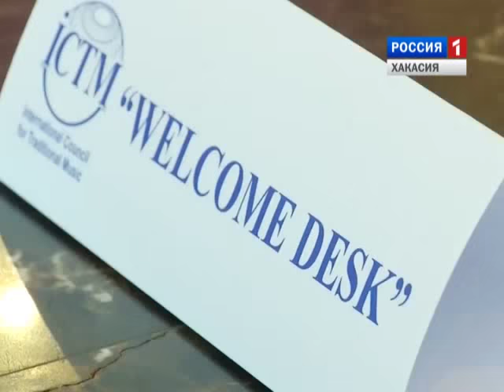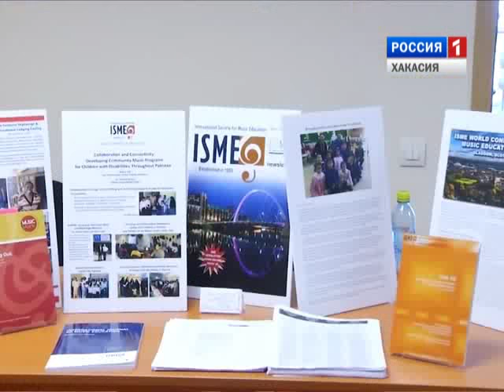"Айланыс" 04 09 2015